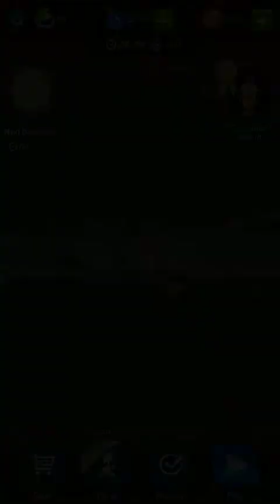Lemmings. World 11 - Asteroid. Level W 50-3. Perfect Walkthrough.